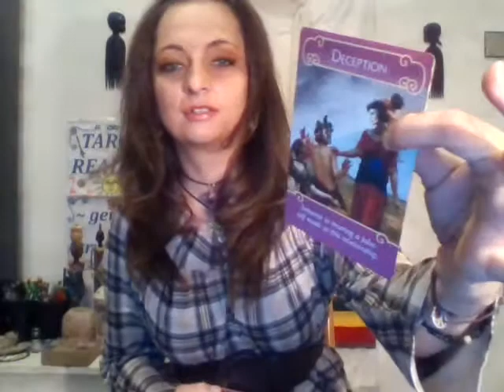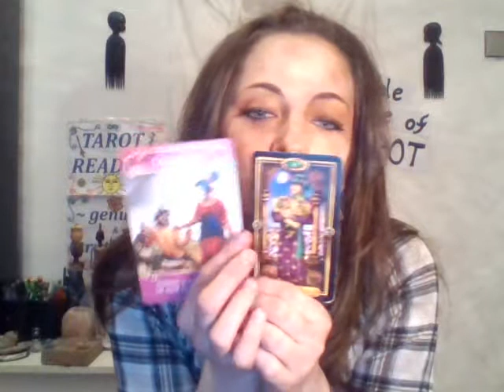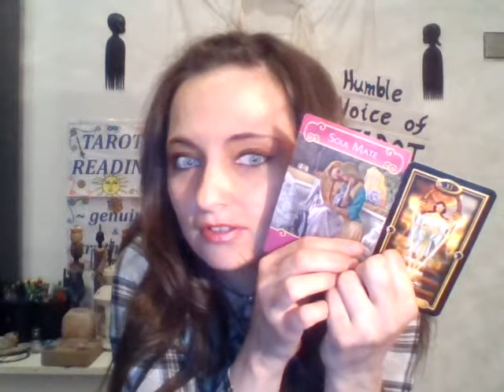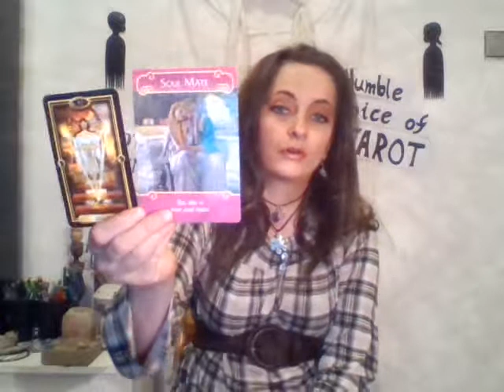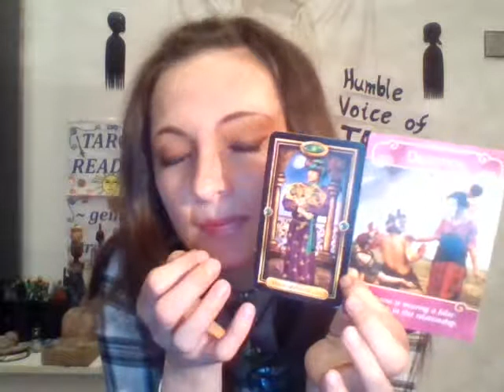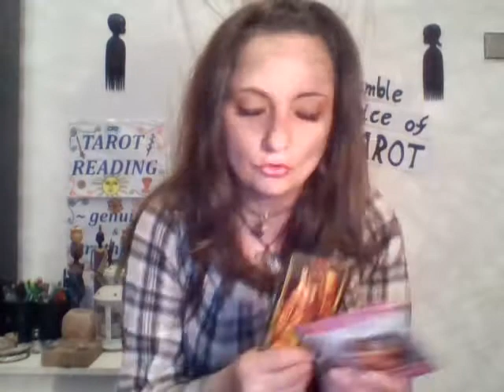AQUARIUS- What are thoughts/feelings of ur loved1 towards U